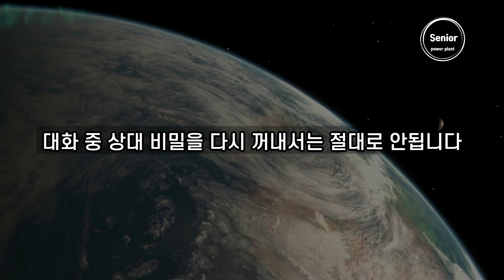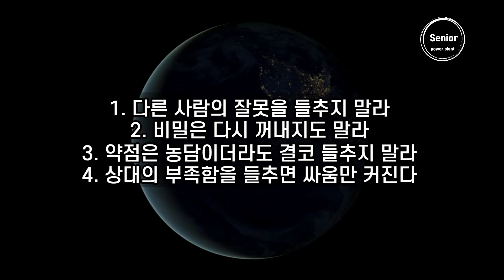중년에 절대로 들추면 안 되는 것들이 있습니다.